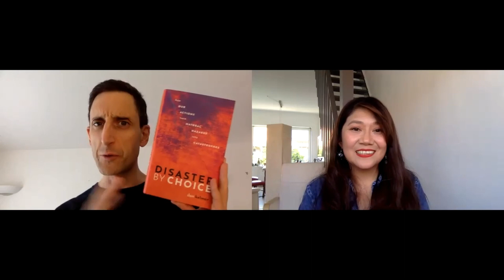Coffee Break with Urbana Ep. 6 | Are Disasters Our Choice?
There are a number of issues threatening our world today. These threats if not addressed in terms of adaptation or mitigation lead to a disaster. We hear about natural hazards but is a disaster natural? What makes a disaster a disaster? What makes us so vulnerable to these disasters? Ilan Kelman of the University College London joins us for a coffeebreak to talk about disasters, vulnerability, and why a disaster can actually our choice?